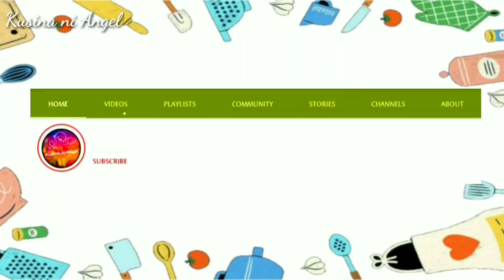Kondensada't Kalabasa, Pwede ka ring KUMITA | Kusina ni Angel